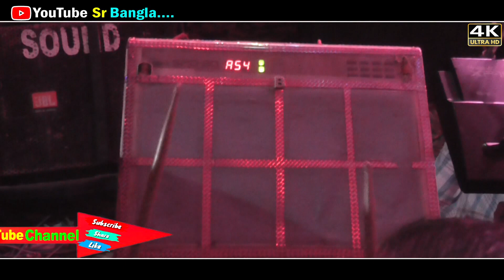Piyar Ho Jayega😍 পিয়ার হো জায়েগা !! নিউ মনিকা অপেরা Pancharas Gan👌‍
Song- Piyar Ho Jayega
Singer - Miss PurniMa
Team - Monika Opera

Type-Bangla Pancharas
Quality-Full HD 1080p.
Capure Place - Ganga Tikuri

আমাদের সাথে থাকুন । নতুন নতুন গান ,গীদ , কমেডি ,দেখার  জন্য ।

ফ্রিতে (স্টেজ) পোগ্রাম তোলার জন্য  এই নাম্বারে কল করুন।
Channel Owner_Rocky Gsm